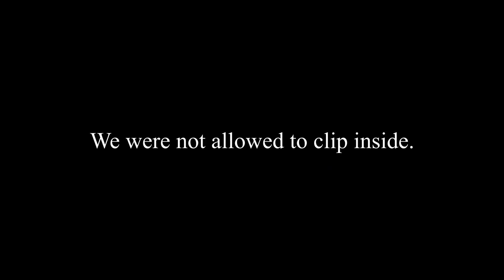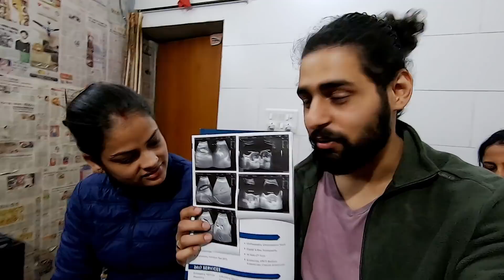Is She Pregnant ?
Is my wife Pregnant? Check out the full video and know more

Guys we had a sonography of my wife as there was a posiblity of a stone. However, we did a joke of pregnancy.

I wont suggest you to fight with your loved once, it is just ki kabhi kabhi aisa ho jata hai. Baki take your time and get back together.

Please spread love and fun with everyone. You can see Positive Changes in your Life. Hope You Guys Liked it and also Enjoyed it. Also Guys Please Suggest to me More GOOD PRANKS On My WIFE .

Also if you Enjoyed the Video and it did a Bit to make you Laugh Out Loud, Do not forget to subscribe our Channel, Like and share with your Friends and Families Too.

We request everyone to do the same or in a different way.